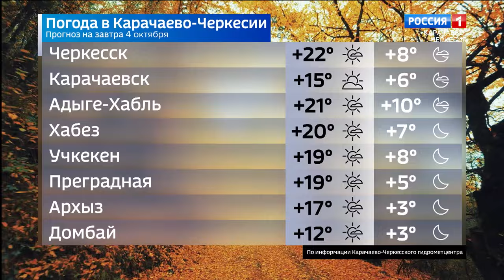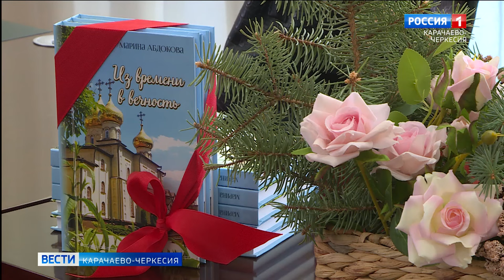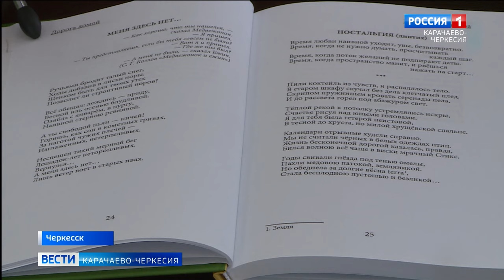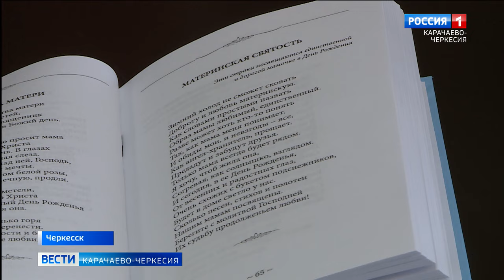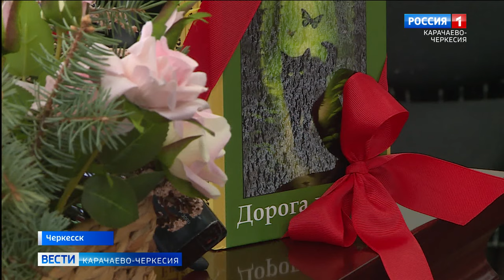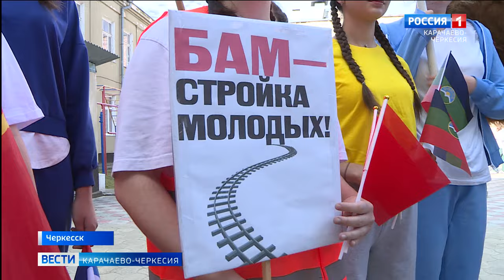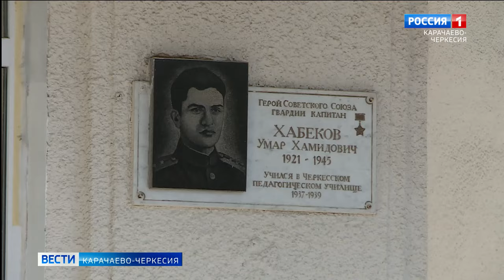Вести Карачаево-Черкесия 03.10.2024